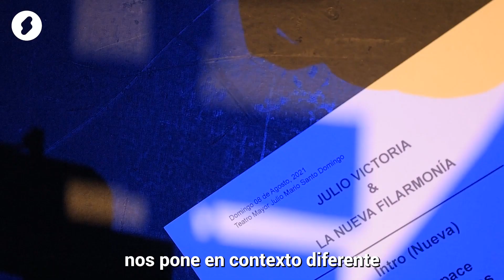Shock Presenta: Julio Victoria en el Teatro Mayor (2021) - Shock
En agosto de 2021 Julio Victoria y la Nueva Filarmonía pasaron por la franja Shock Presenta en el Teatro Mayor y, para recordar ese acto en vivo inolvidable, lanzó un álbum que conecta la música de cámara, los instrumentos tradicionales colombianos y las máquinas: 'Lo que (se) fue'.

Julio Victoria es, sin duda, uno de los nombres más celebrados de la música electrónica colombiana. En agosto de 2021 desde Shock lo convocamos para participar en la franja Shock Presenta en el Teatro Mayor y él ofreció en tarima uno de los actos en vivo más fascinantes que hayamos podido ver junto a la orquesta La Nueva Filarmonía.

Fue un espectáculo teatral ensamblado minuciosamente para provocar tensión, ensimismamiento y adrenalina. Ahora, meses después de aterrizar del viaje, producto de esa puesta en escena que celebraba el regreso de la música después del miedo pandémico, lanzó su más reciente álbum, titulado Shock Presenta: Lo que (se) fue.

“Lo que (se) fue” es un recuerdo constante, el rastro de la transformación y del cambio. La frase se la encontró Julio en la antología Palabra desorden del poeta brasileño Arnaldo Antunes, se le quedó estampada en la memoria y encajó con el espíritu de este álbum grabado durante su presentación en el Teatro Mayor.

El título del álbum no solo juega con la experiencia pasada del acto en vivo o con la versatilidad de las palabras (aplicable tanto a la poesía de Antunes como a la música del show), sino que sirvió como significante maestro para describir un momento vital en la forma de componer de Victoria, que incluía una ruptura amorosa, la sensación provocada por el encierro pandémico, la experimentación y la efusión sonora. Todo eso se evoca en el álbum.

Shock Presenta: Lo que (se) fue incluye siete canciones que conectan el sonido de instrumentos tradicionales colombianos como el arpa (a cargo de Wilmer López) y la marimba de chonta (en manos de Larry Ararat) con los arreglos del maestro Pedro Sarmiento, la dirección del ganador del Grammy Latino, Ricardo Jaramillo, y una base electrónica que desde la nave nodriza interpreta el mismo Julio Victoria.